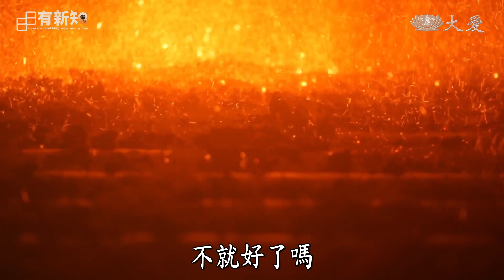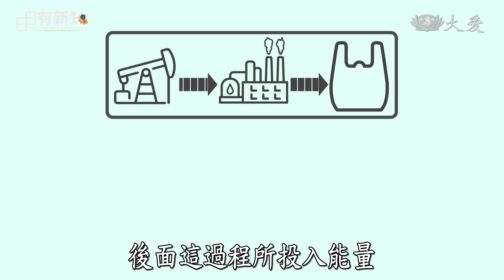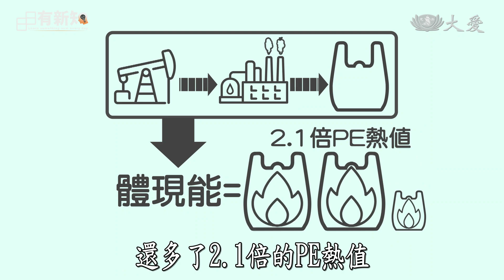塑膠袋該如何善終？∣日日有新知∣謝和霖∣ 20231121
或許有人認為，何必這麼麻煩做回收塑膠袋，把它們通通送焚化爐燃燒發電，不就好了嗎？但問題沒這麼單純。關於垃圾焚化發電，猜猜看以下何者是錯的？

①垃圾要先翻攪混拌
②須送入過量空氣
③加熱鍋爐產生蒸汽發電
④發電效率可達40%

答案是④發電效率可達40%，你答對了嗎？